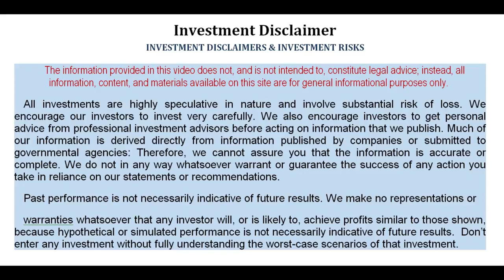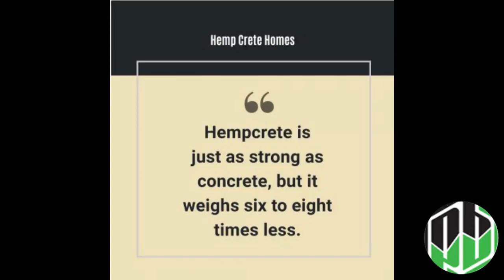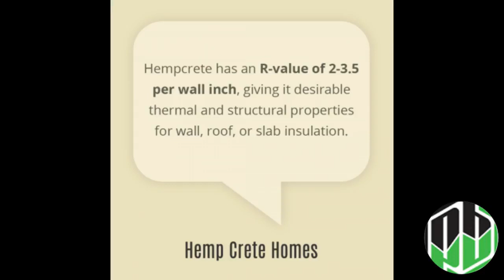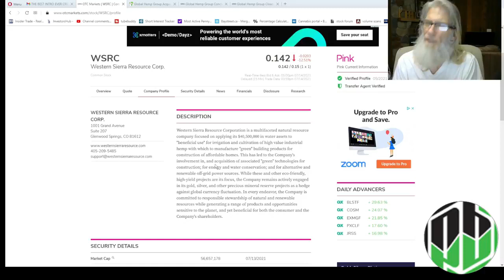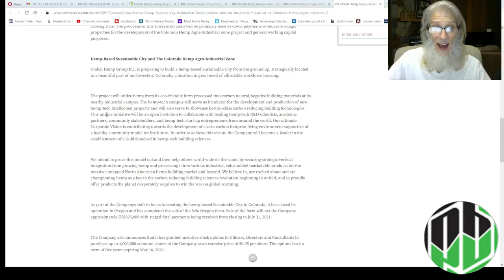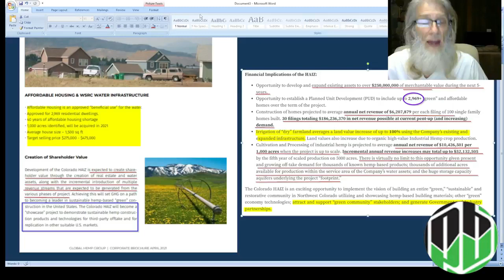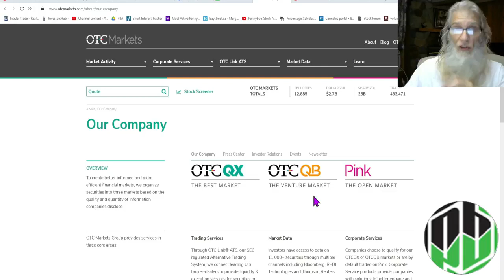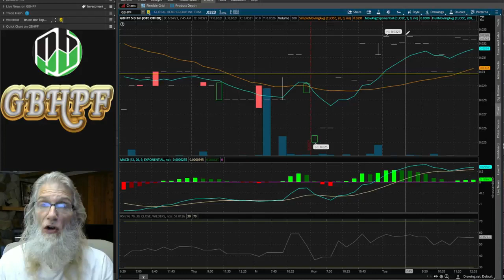Zidars Global Hemp Group GBHPF Hemp Create & Hemp Wood Factory with Hemp home Contracts in place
Originally posted Aug 2021:
Global Hemp Group GBHPF  is a penny stock on the OTC Markets and has every piece in place to begin their billion $$ Hemp Home Community Showcase. The is the FIRST & ONLY public company building homes with self made Hemp construction products developed by their on R & D team.
IMO this is going to be a GIANT in ten years...and is a  very cheap penny stock right now.
(Oops, the first ticker I show in the video is incorrect...sorry).